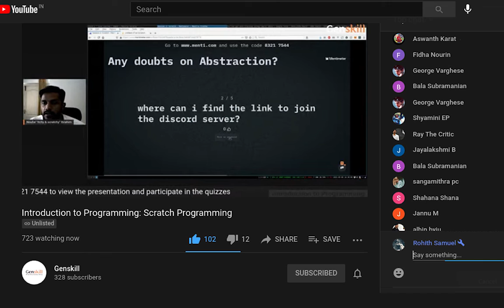Genskill Course - Programming Fundamentals (Week 1)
Hurry up 1st, 2nd & 3rd Year Engineering Students!

If you have missed out on attending the first two sessions of the course "Introduction to Computer Programming" then here is a short synopsis of what we covered there:

Logical Thinking on 03/05/2021
Intro to Scratch  on 05/05/2021

Expected Outcome of the course
Become pro efficient in C Programming Language
Have regular practice session on KTU Problems